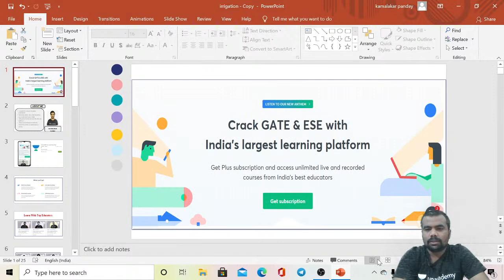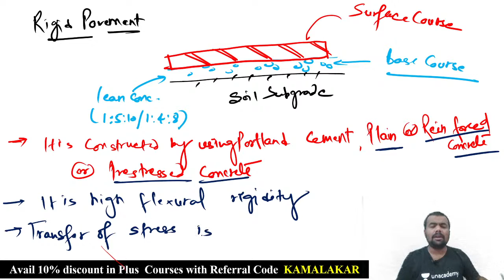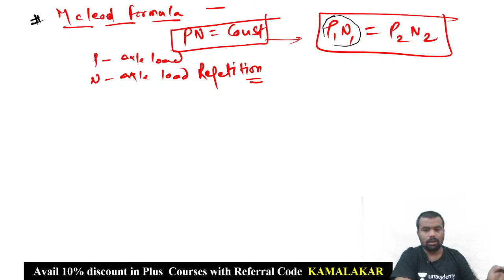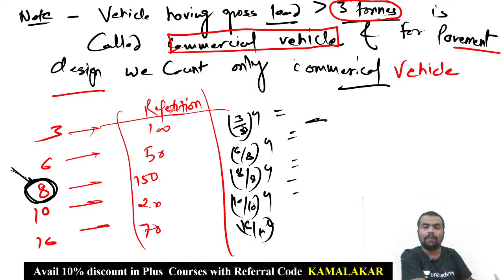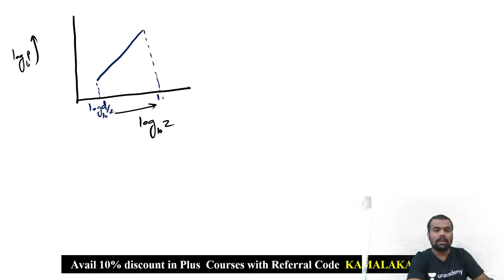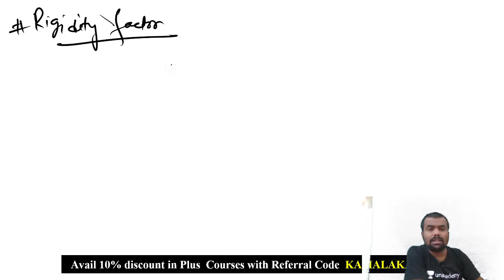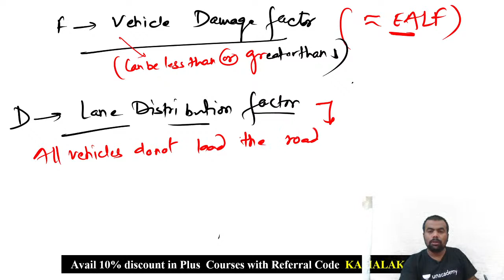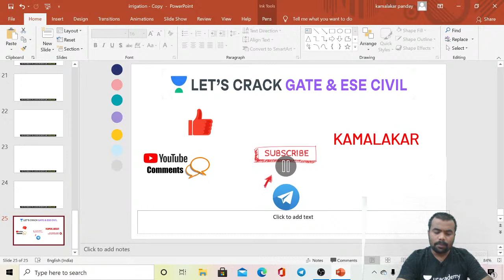L 25 | Pavement Design - Design Factors | Highway Engineering | GATE/ESE 2021 | Kamalakar Pandey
In Highway Engineering, Pavement Design - Design Factors is explained in this video. Watch this video till the end to know the value of these exams and tips to crack the GATE and ESE exam. Also, Kamalakar Pandey shared his own experience to do the preparation of the GATE and ESE exam.

Kamalakar Pandey talks about the important questions for GATE 2021 to give a preparation strategy for GATE 2021 and ESE 2021. This video emphasizes on ESE 2021 preparation strategy, GATE 2021 preparation strategy, and PSUs 2021 preparation strategy.

Kamalakar Pandey and more top educators are teaching live on Unacademy.

Unacademy Subscription Benefits:
1. Learn from your favourite teacher
2. Dedicated DOUBT sessions
3. One Subscription, Unlimited Access
4. Real time interaction with Teachers
5. You can ask doubts in live class
6. Limited students
7. Download the videos & watch offline